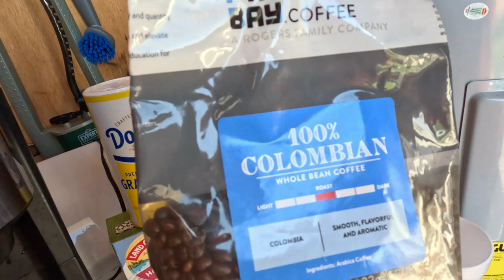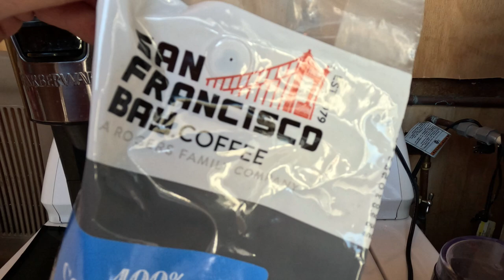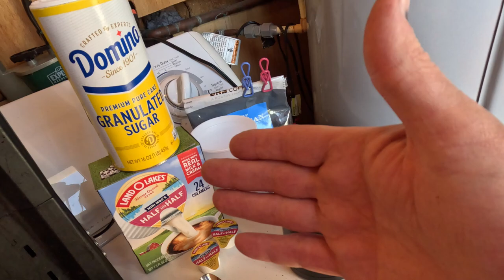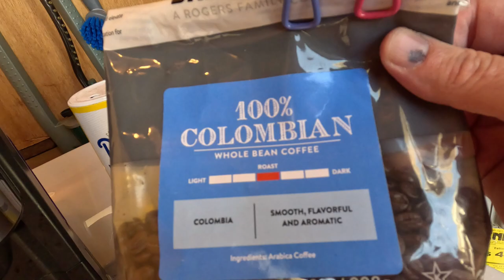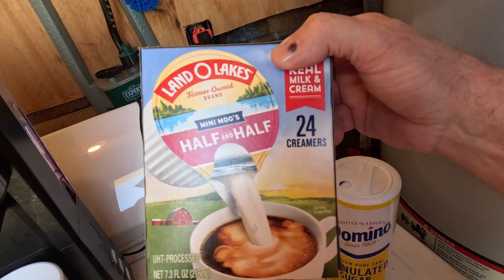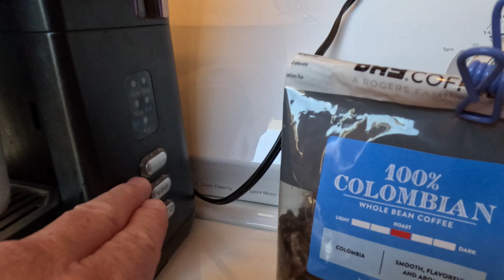San Francisco Bay Coffee Columbian Whole Bean | How to Grind Whole Bean Coffee | good coffee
On this cool day, I walk a short distance in the yard before going to the utility room where I grind some good quality coffee beans.